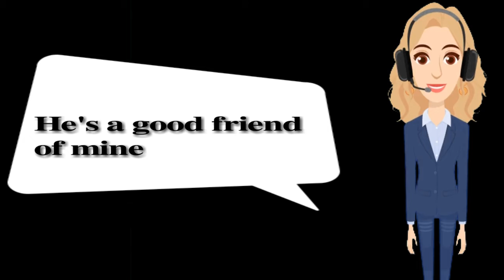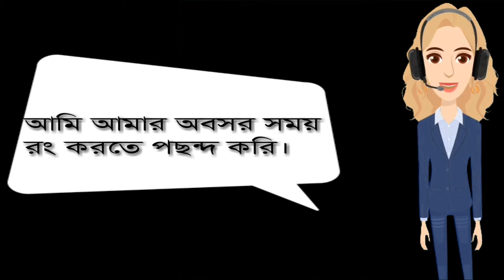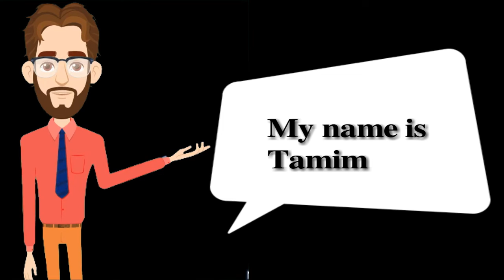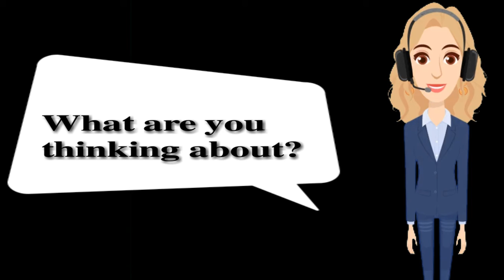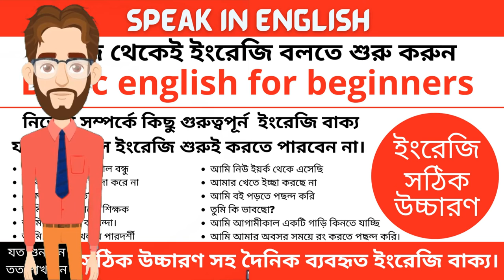Speak in english about Oneself ।। ইংরেজিতে কথা বলা শিখুন খুব সহজে।।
Bangla to english translation বাংলা বড় বড় বাক্যগুলো সহজে ইংরেজি অনুবাদ। Bangla big sentence  easy technique to translate  Bangla to english translation. From this video, you can learn bangla to english translation in very easy way. We provide bangla to english translation and english to bangla translation in Bangladesh. All document are translated bangla to english and english to bangla.
bangla translate
Our facebook page bangla to english translation
Our Blogspost bangla to english translation
Our twitter bangla to english translation
Our Linkedin bangla to english translation